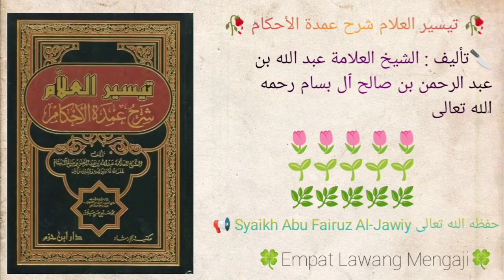Taisirul 'Alam Syarhu Umdatil Ahkam | 319 | Syaikh Abu Fairuz Al-Jawiy حفظه الله تعالى